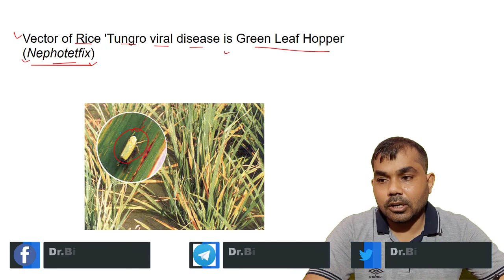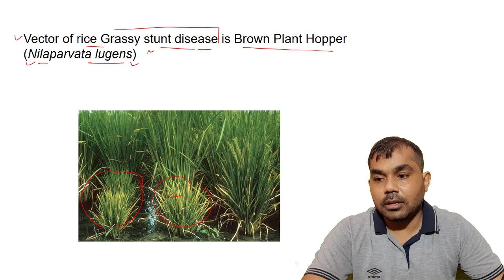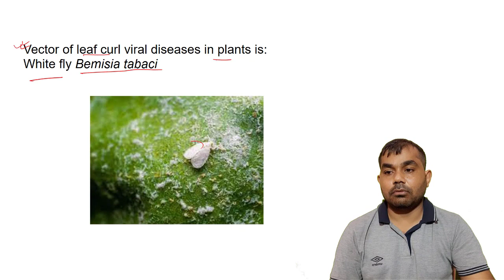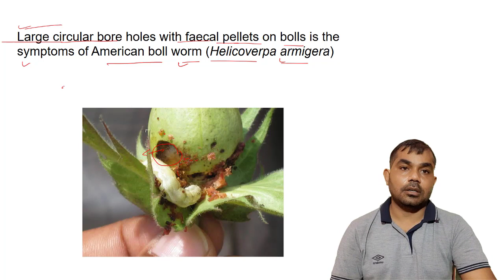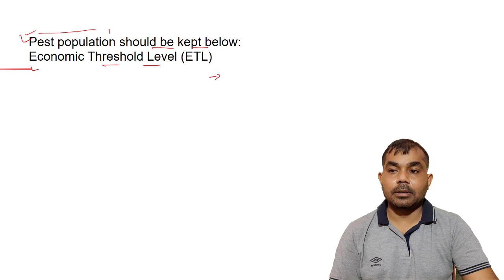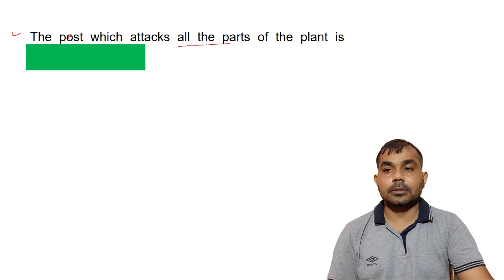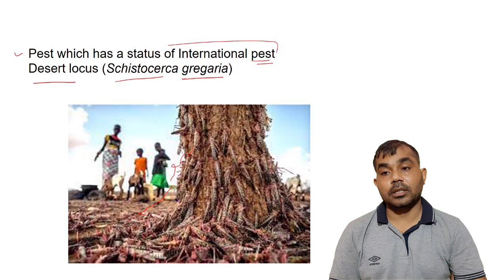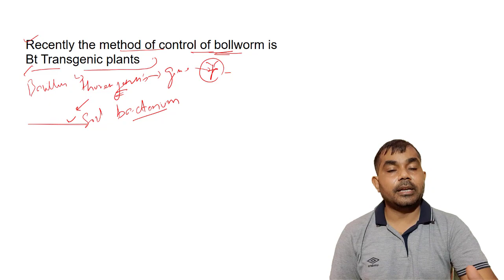Entomology Lecture 3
Insecta an Introduction by KN Ragumoorthi
principles of Applied Entomology by KN Ragumoorthi
An Outline of Entomology, by GS Dhaliwal
Elements of Economic Entomology by BV David and VV Ramamurthy
Integrated Pest Management by, GS Dhaliwal and Ramesh Arora
Handbook of Entomology by, TV Prasad
Entomology and Pest management by LP Pedigo and ME Rice (Only Chapter 17)
Pests Of Stored Grain and Their Management by MC Bhargava and KC kumawat
Text Book of Applied Entomology by KP Srivastava (Chapter 12,15 and 16)
A Text Book of Insect Toxicology by RP sexsena and RC srivastava